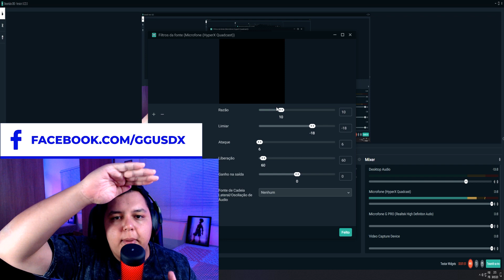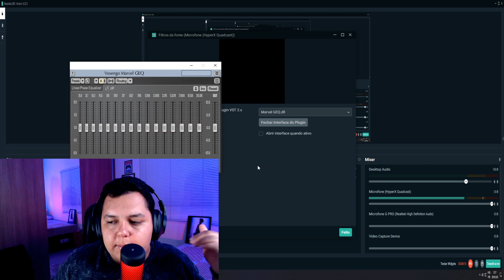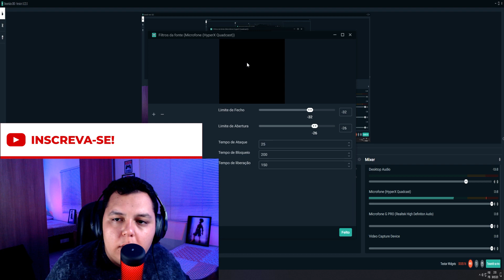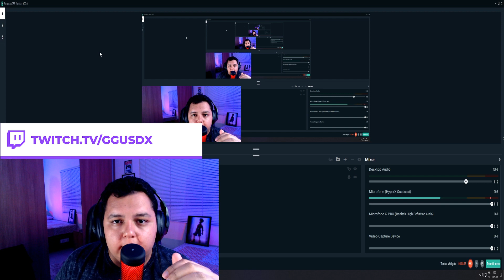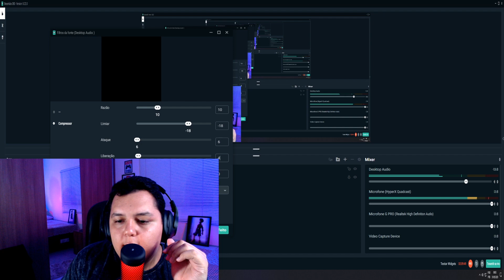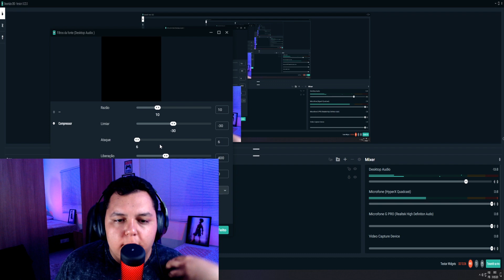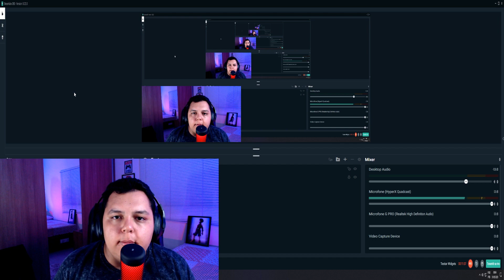MELHORE MUITO O ÁUDIO DO SEU MICROFONE! - Ajudando STREAMERS #1!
Seja muito bem-vindo para mais um vídeo neste canal! Decidi tentar algo diferente, ajudando você a configurar seu microfone para a sua stream com filtros de áudio! Vai funcionar tanto para o OBS, Streamlabs OBS e Stream Elements!

Link para compra do Microfone HyperX Quadcast

► Monitor LG 29WK600
► Suporte de monitor ELG F80N
► Suporte monitor ELG F160N
► Microfone HyperX Quadcast
► Ring Light
► Refletor de LED RGB
► Echo Dot 3ª Geração
► Echo Dot 4ª Geração
► Yeelight E27 Wi-Fi 2ª Geração
► Câmera Canon SL3 DSLR Lente EF-S 18-55MM
► Kit Premium Canon EOS Rebel SL3 4K + Lentes 18-55mm e 55-250mm